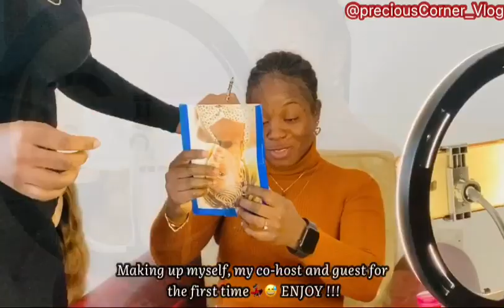BEING A MAKE-UP ARTIST FOR A DAY?|| BEHIND THE SCENES OF UPCOMING VIDEO FT MARON & MUSU!!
A short video of how I tried to make-up my guests for preciouscornervlogs shoot for the first time. Watch how it all went down. First try came out mwuahh. Behind the scenes for our upcoming video.